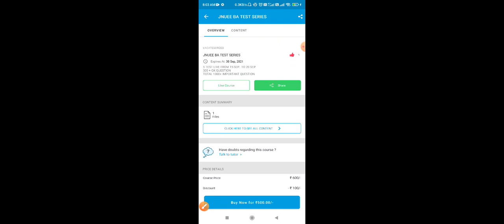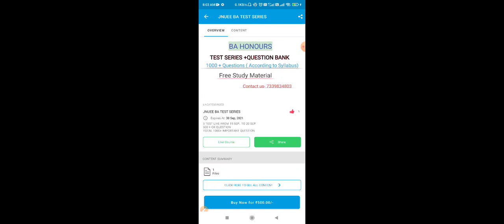Jnu Entrance Exam Ba Foreign Language Test Series | Education Jone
Jnu Entrance Exam Ba Foreign Language 2021
Jnu Ba Test Series
Ba Hons Test Series jnu
Jnuee ba Hons Test Series
Jnuee ba Hons Question Bank
Jnuee ba Hons online class
Jnu ba Hons 2021